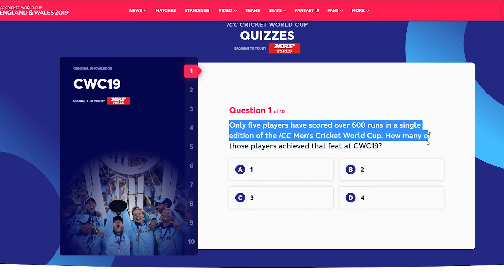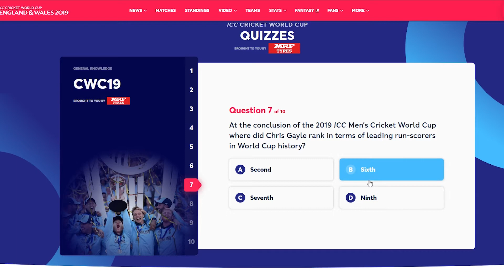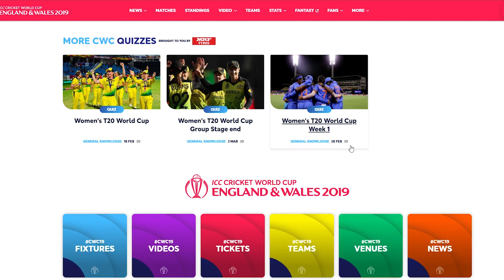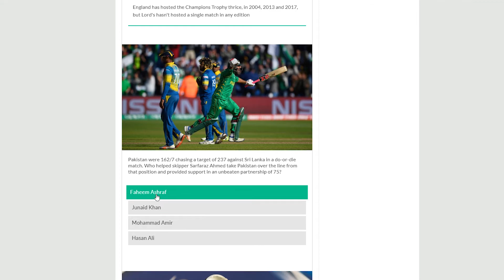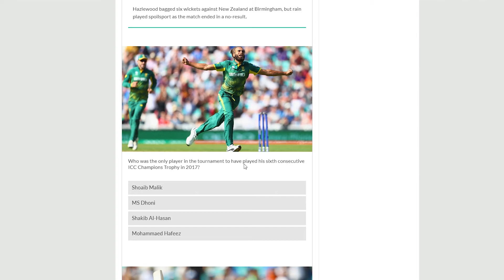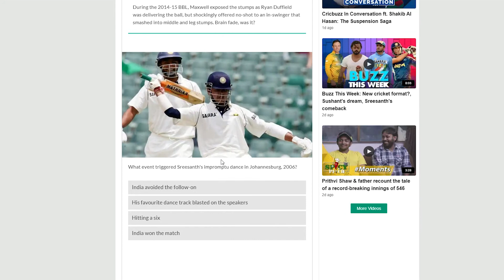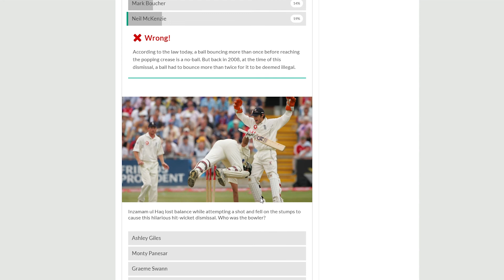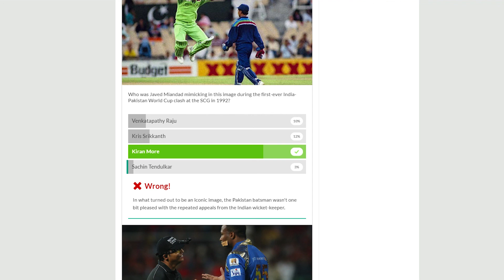How Well Do I Know Cricket | Cricket Quizzes !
So I tried to test myself in cricket quizzes and the result were very surprising.